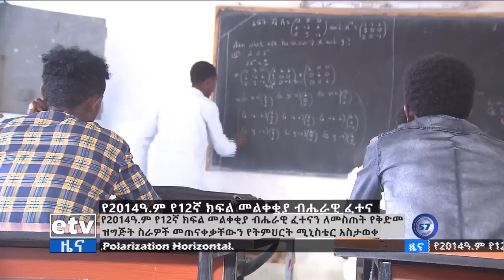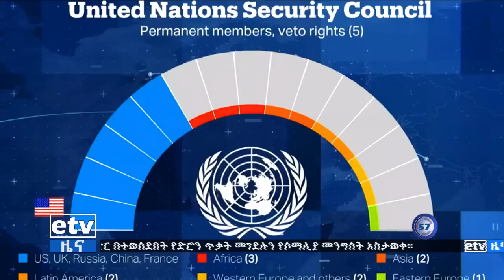የምሽት 1 ሰዓት አማርኛ ዜና … መስከረም 23/2015 ዓ.ም Etv | Ethiopia | News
የምሽት 1 ሰዓት አማርኛ ዜና … መስከረም 23/2015 ዓ.ም